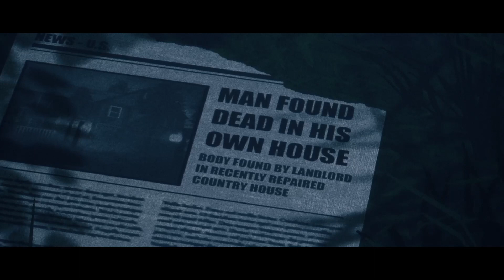The Joy of Creation Story Mode: Attic + Ending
The best level. Also one of the hardest, the trick to beating it is to be patient.
Probably wont do the extra challenges.